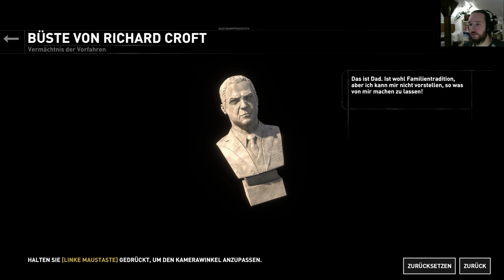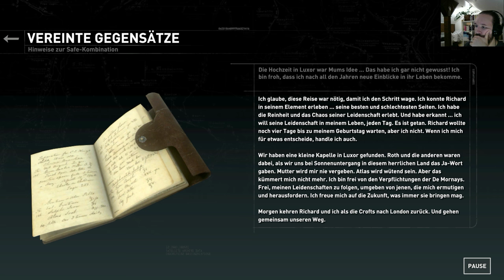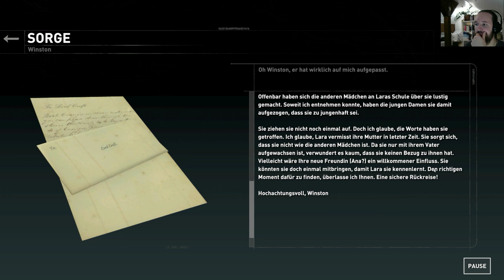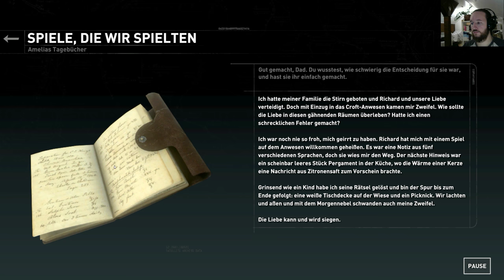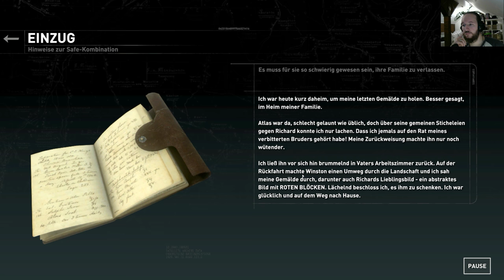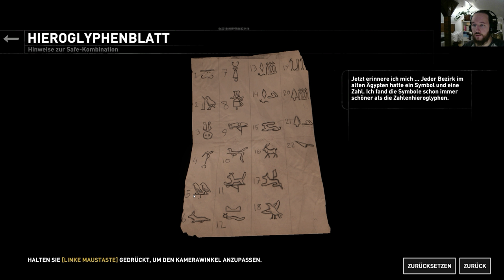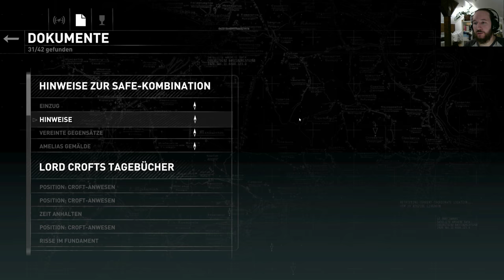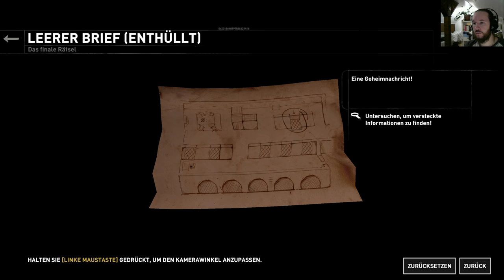Rise of the Tomb Raider - Blood Ties auf 100% #3 • Von Löher Let's play in [2K] 1440p UHD german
Willkommen zu einem Extra Bonus 100% Let's Play bzw Gameplay von Lara Croft aus Rise of the Tomb Raider - Blood Ties in 2K (1440p UHD) und auf deutsch / german mit mir, Von Löher - Gameplays als Hobby :)

Hier handelt es sich lediglich nur um Geschichtliches über die Crofts, für mehr Verständnis und Hintergrundwissen. Hier wird keine Action zu finden sein, aber dennoch eine interessante und für den Einen oder Anderen eine fesselnde Story. Plus einen Jumpscare xD Ich wünsche euch auf jeden Fall viel Spaß :D

Hier geht es zu der Kompletten Vorgeschichte von "Tomb Raider (2013) auf 100% und Schwer ~ German PC Gameplay 1080p HD":